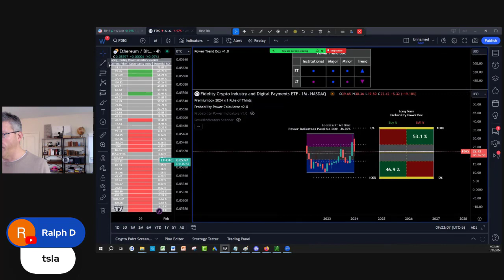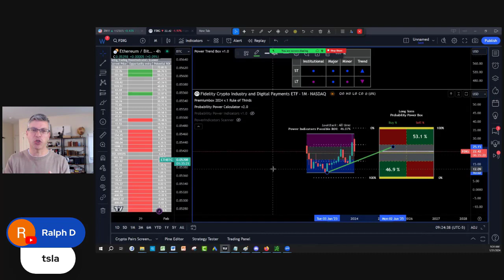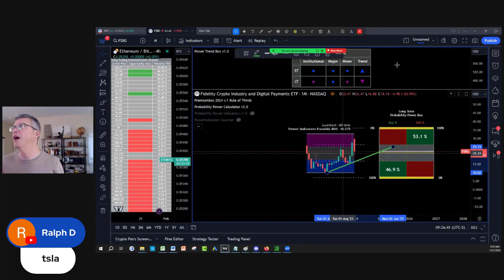FDIG Price Prediction ( Fidelity Crypto Industry & Digital Payments ETF Analysis)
Today lets review FDIG price prediction and deep analysis on the  ( Fidelity Crypto Industry & Digital Payments ETF Analysis FDIG).

What is Next:

1)✅ Get Your New FREE Unique Visual Indicator
For Swing Trading & Long-Term Investing:

2)✅ Seeing IS Believing NOTHING TO LOSE EVERYTHING TO GAIN: FULL POWER INDICATORS SUITE ACCESS  RISK FREE 30 days TRIAL Money Back Guarantee:

3) 🌟 Ready to unlock the Secrets of the Wealthy? Join our FREE Funding and Wealth Community now! 🚀💰

4) ⬇Download our 📱 Iphone App if you are interested in Long Term and Swing Trading crypto options and Stocks  in real time for income and wealth check the app premium stuff

6) Get Trading View discount on second recurring payment money 💵 $10 dollar 💵 for monthly and $30 dollars for yearly packages 📦 with our partner link program: